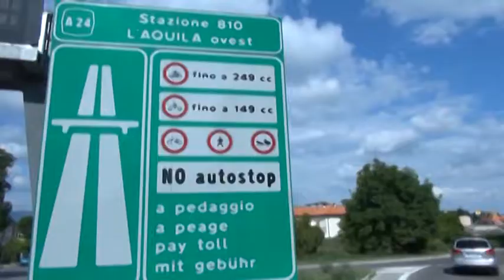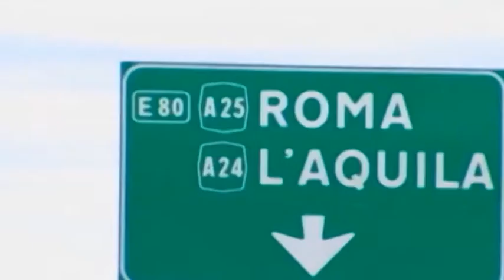Autostrade, sindacati sul piede di guerra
Sulla sicurezza delle autostrade abruzzesi, i sindacati scendono sul piede di guerra